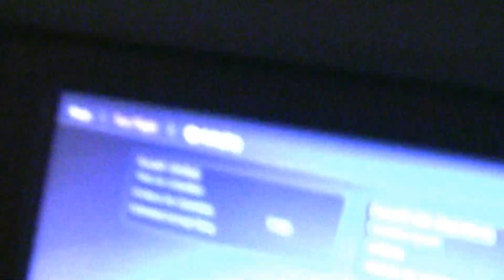Qatar Airways - NIGHT FLIGHT!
My trip to Sri Lanka from Denmark in 2011. Qatar Airways! The best airline ever! I had flown with Aeroflot, PIA (Pakistan International Airlines), Czech Airlines, Cimber Sterling, Spanair, Norwegian, Novair, Norwegian, SAS and Sri Lankan Airlines. But the best airline is Qatar Airways! TRY IT!

1. Qatar Airways
2. Emirates
3. Sri Lankan Airlines
4. Czech Airlines
5. Spanair
6. Cimber Sterling
7. Norwegian
8. SAS
9. Novair
10. Aeroflot
11. PIA (Pakistan International Airlines)